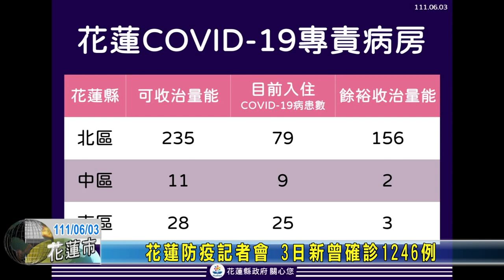20220603 01 花蓮防疫記者會 3日新曾確診1246例